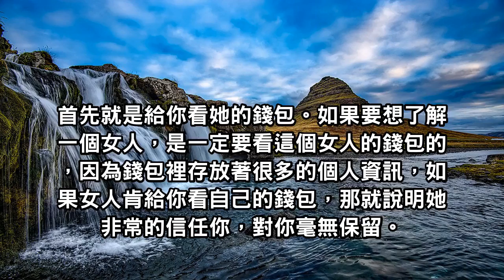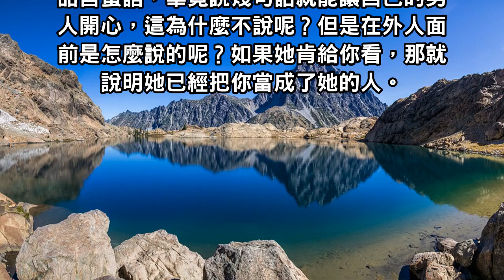如果女人肯給你看這些隱私，那就說明她把你當成心上人了！